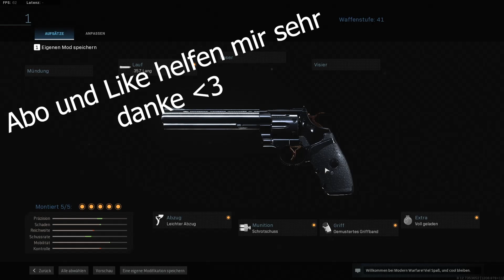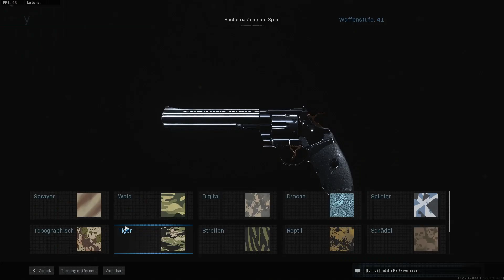Die STÄRKSTE Zweitwaffe in Call of Duty Modern Warfare!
Willkommen zu einem neuen COD Video. :D
Ich hoffe dir gefällt der Content auf meinem Kanal. Falls dass der Fall ist lass doch ein Abo und einen Like da, oder sag mir in den Kommentaren was ich noch verbessern könnte.
Ich bin auch offen für alle Ideen, bezüglich zukünftigen Contents für oder außerhalb von COD.
Nach dieser kurzen Einleitung hoffe ich, dass dir mein Video gefällt, viel Spaß.